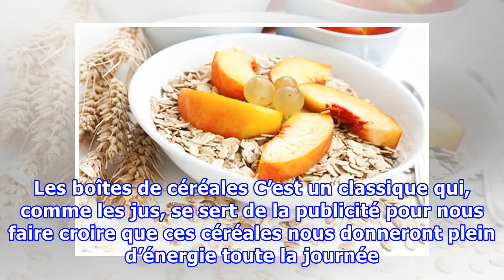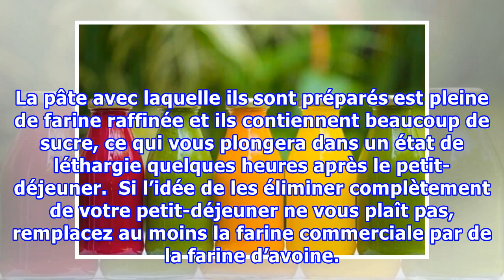5 aliments à éviter au petit-déjeuner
5 aliments à éviter au petit-déjeuner
5 aliments à éviter au petit-déjeuner Ces aliments, même s'ils ne sont pas bons pour nous, sont devenus des habitudes pour beaucoup lors des premières heures de la journée. C'est pour cela que nous avons tant de mal à les évincer.   Nous avons déjà évoqué l’importance du petit-déjeuner pour votre co...